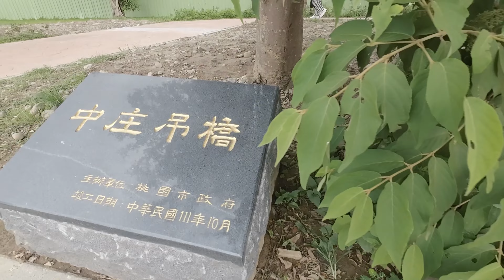【最長吊橋！】台灣中庄吊橋開箱，探索超視野景觀的獨特體驗！